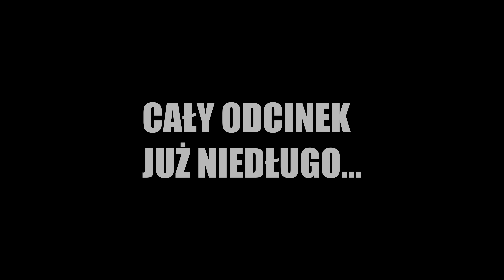Szczupak na muchę - trailer filmu "Dwa dni z muchą, streamer w akcji"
Zapraszam wszystkich do obejrzenia zajawki filmu, który niedługo ukaże się na tym kanale wędkarskim...

Jak u Was zębate bestie? U mnie zaczęły gryźć w końcu, wczoraj nie mogłem wytrzymać i musiałem przetestować przynętę jeszcze raz... Żeby nie było, że to tylko przypadek po ostatnim razie
Trochę zrezygnowany rzucając już jakieś 40min trochę zwątpilem, aż tu nagle buum, siedzi, lata, skacze i do siaty 😉🐟 za parę chwil kolejny na haku...

...nie wiem czemu upierałem się ciągle przy tych kanibalach 😉 ostatnio nic na to sie nie rzucało albo miałem pecha... w tamtym roku z gumami na każdym wypadzie po kilka szczupaków... a teraz cisza... tylko mucha poszła w ruch od razu woda się otworzyła 😃

Mega silne i waleczne choć nie jakieś potwory, jeden odcisnął się trochę na paluchach przy podnoszeniu, ale co tam, adrenalina koi ból 😉